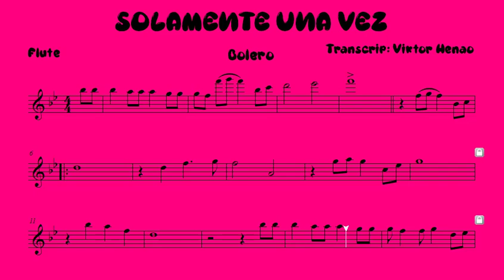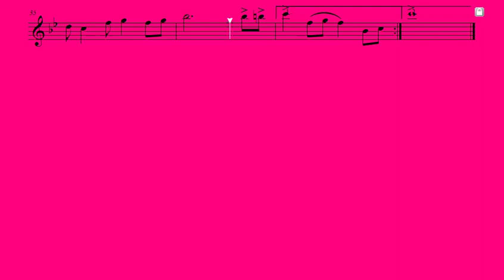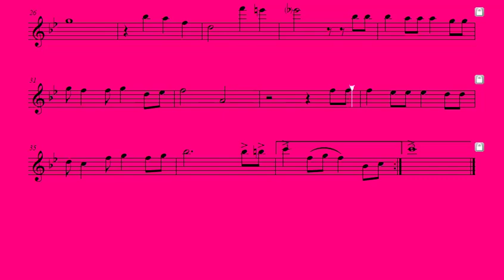SOLAMENTE UNA VEZ - Partitura para FLAUTA (Bolero)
Partituras Gratis
partituras de música colombiana
partituras para principiantes
partitura
Viktor Henao
partituras gratis
biblioteca de partituras
partitura para flauta
partitura para clarinete
partitura para saxofón alto
partitura para saxofón tenor
partitura para corno francés
partitura para trompeta
partitura para trombón
partitura para barítono
partitura para tuba
partitura para piano
partitura La Millonaria
La Millonaria
La Millonaria Clarinete